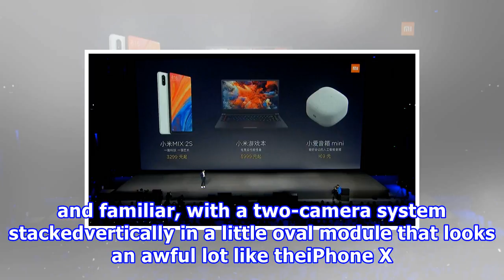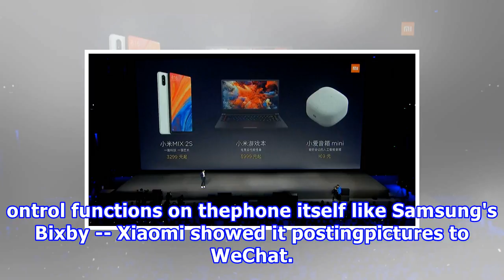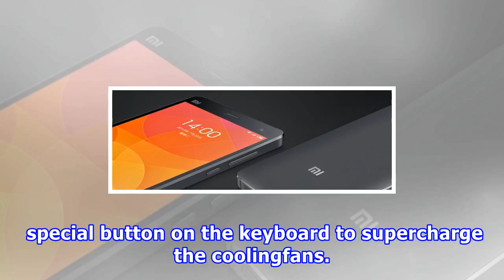Xiaomi unveils new flagship phone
Recapping Xiaomi's event today...And it's over! We'll have hands-on impressions and videos fromthe event later, but until then let's look back at thethree products Xiaomi announced today. Mi MIX 2SXiaomi showed off their new flagship phone first. From the frontit looks like the Mi MIX 2: Super thin ...